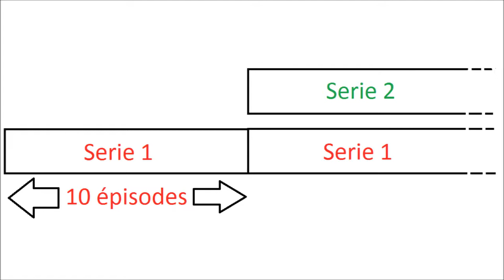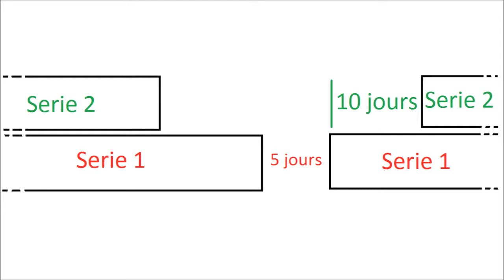Informations Août 2014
Voilà l'épisode d'informations de la chaîne d'août! Je réexplique à l'aide de schéma le nouveau système de sortie de vidéos.
Merci du fond du cœur pour les 80+ abonnés sur la chaine! Je vous adore :D

Désolé si vous trouvez ça un peu pourri, je ne suis pas très fort en constructions x)

Voici la liste des jeux possibles pour des let's play ou autre si vous avez des idées (non exhaustive ^^):
- Age of Empire 3
- Age of Empire 2
- Anno 2070
- Assassin's Creed 1
- Borderlands 2
- Baldur's Gate
- Baldur's Gate 2
- Don't Starve
- Dota 2
- Dongeons of Dredmor
- Skyrim
- Hammerwatch
- Kingdom of Amalur: Reckoning
- The Mighty Quest for Epic Loot
- Everquest Next Landmark
- Mount and Blade: Warband
- Mount and Blade: With Fire and Sword
- Neverwinter
- Path of Exile
- Portal 2
- Rayman Origins
- Rift
- Rogue Legacy
- Starforge
- Terraria
- Tiny Brain Story
- Titan Quest
- Titan Quest: Immortal Throne
- Torchlight 2
- Towns
- Trine 2
- Diablo 3 + extension
- World of Warcraft
- Hearthstone
- Warcraft 3 + extension
- Warcraft 2
- Marvel Heroes
- Factorio
- Spore
- Volgarr The Viking

Infos utiles#